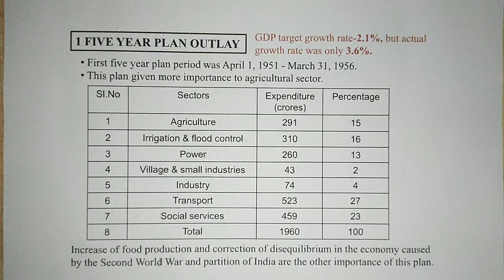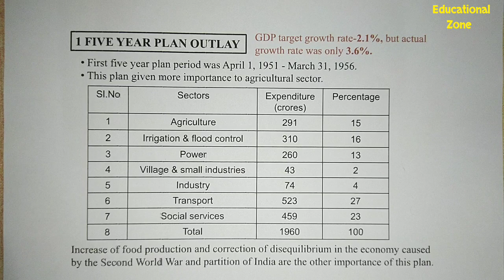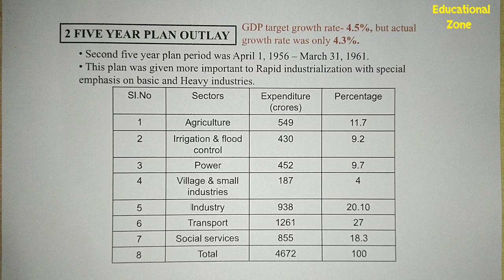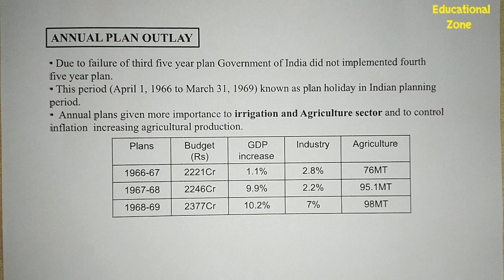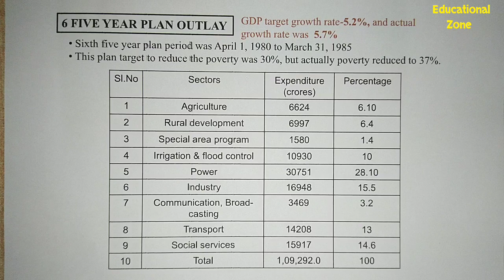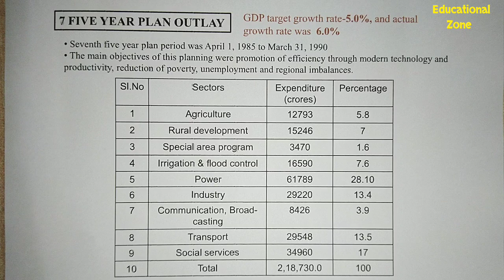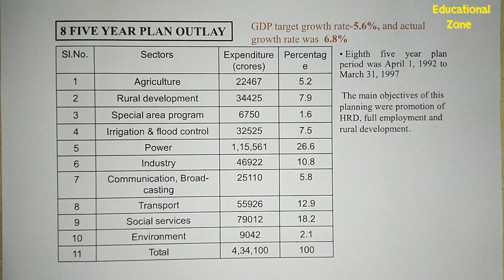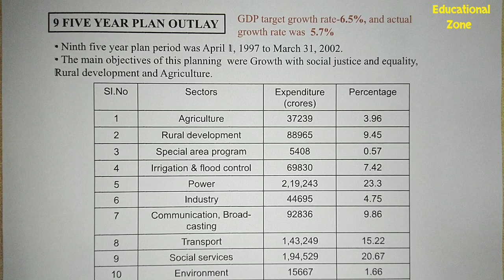পঞ্চবার্ষিকী পরিকল্পনা Five Year Plan (1তম-9 তম) (1951-2002)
Name: DEBARSHI DEBNATH
VILL: BHANGNI PART-2,
PO: NIGAMNAGAR,
PS: DINHATA,
DIST.: COOCH BEHAR
PIN: 736169